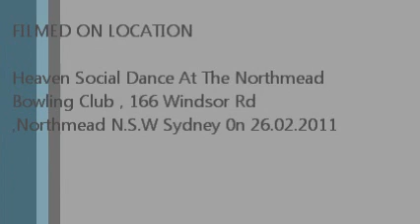Beverly Buttercup At Heaven 26.02.2011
Spot: I Only Want To Be With You By: Samatha Fox